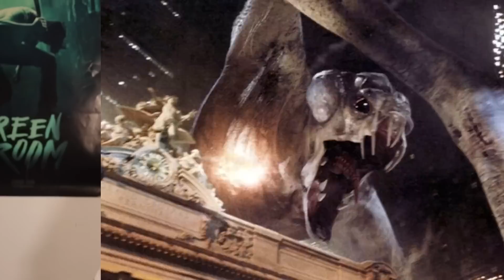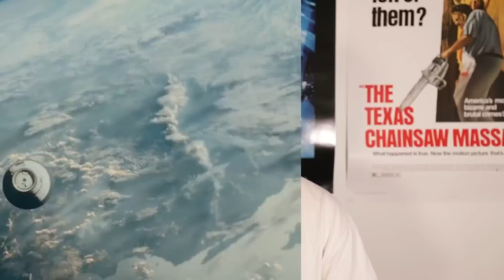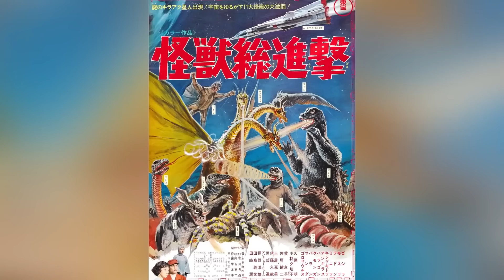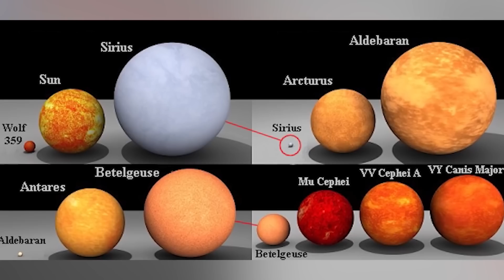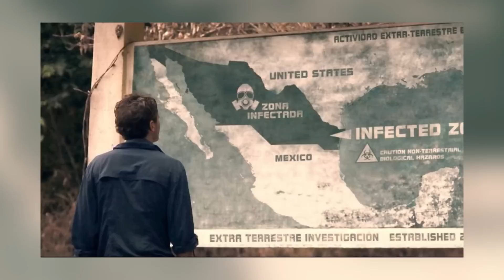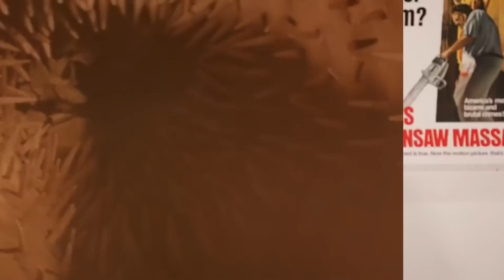Scary Giant Monsters You Pray Aren't Real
Prepare to be terrified as we reveal Scary Giant Monsters You Pray Aren't Real! 😱 In this video, we'll explore true scary stories and spine-chilling legends of giant creatures that lurk in the shadows. From mythical beasts to unexplained sightings, we'll delve into the world of monstrous mysteries. Discover the top 5 most horrifying giant monsters and the chilling tales behind them.

Editor:
Garreth Arenburg-Duchesne